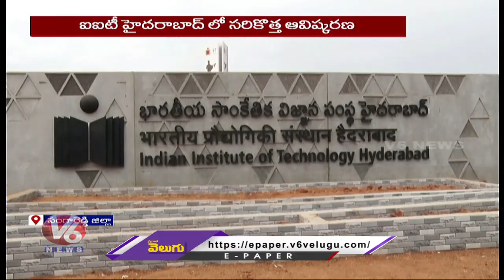IIT Hyderabad To Test Country's First Ever Passenger Drone Soon | Priyabrata Rautray | V6 News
మాస్క్ అడిగితే..